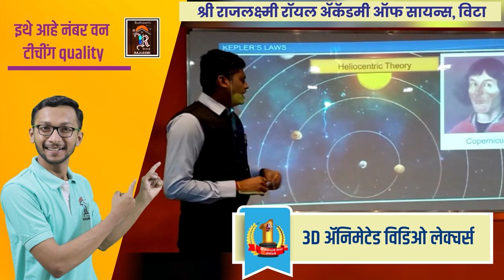सांगली जिल्ह्यात येणार मराठा वादळ ।। वज्रधारी न्यूज ।।